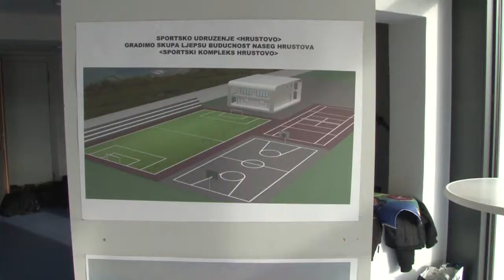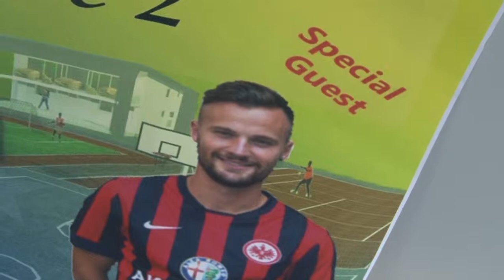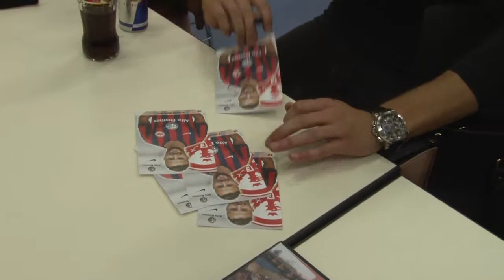Vece Hrustovljana 2014 - prilog BOSTEL